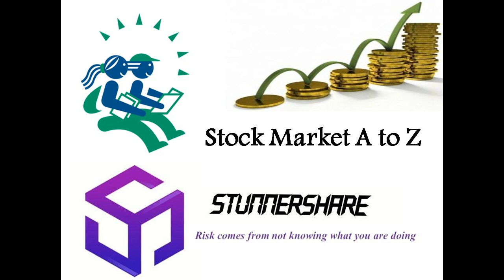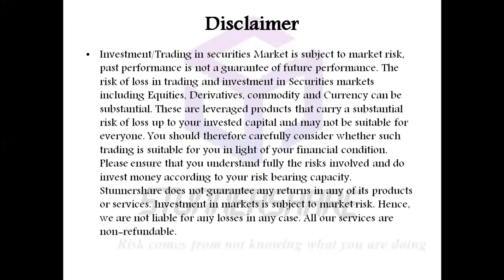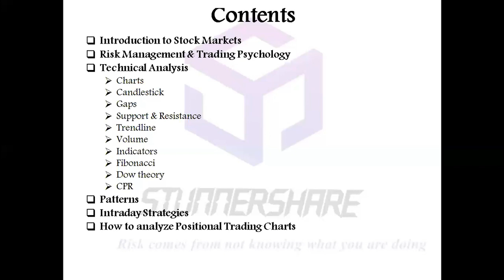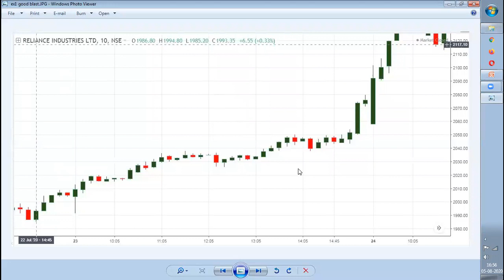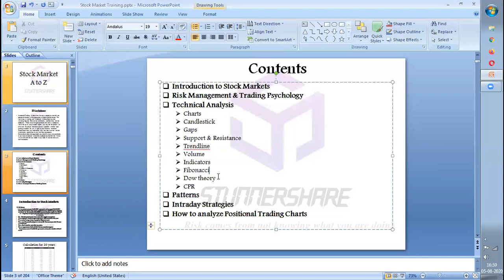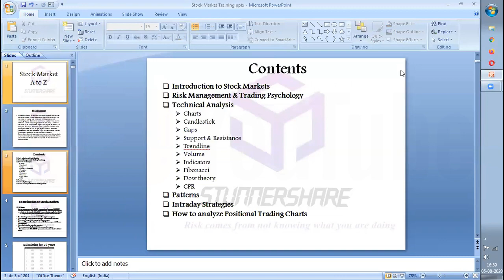Stock Market A to Z Series update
Hi All,
Today I have made a video on Stock Market A to Z Series update. I have explained the strategy used based on my approach.
KEEP WATCHING!!!
KEEP SHARING!!!
Thanks
Stunner